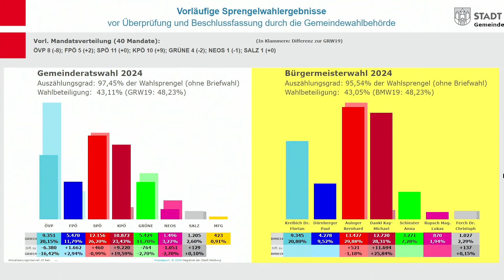Gemeinderats- und Bürgermeister*innenwahl 2024 - Erste Statements